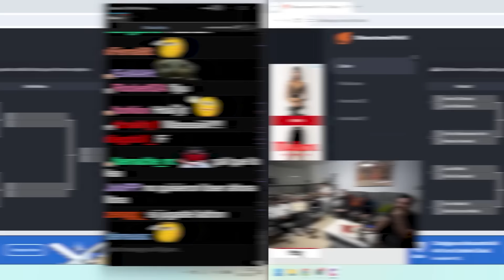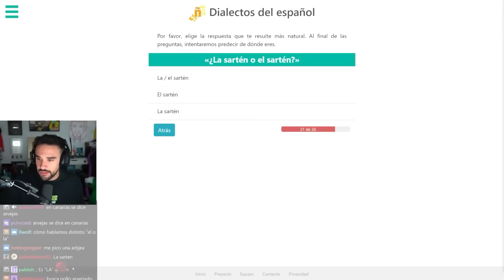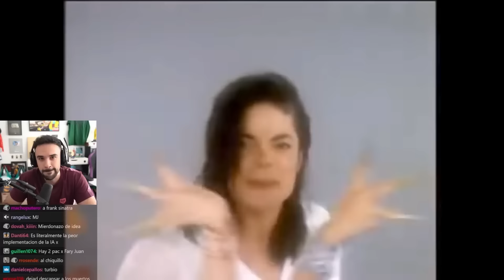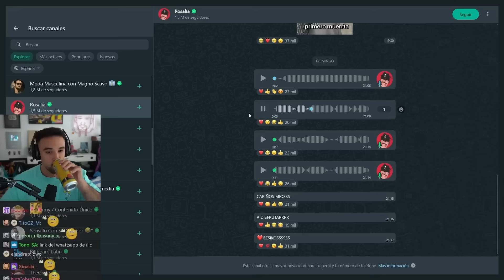MEJORES CLIPS de ILLOJUAN en 2024 🎥🐐 | Parte 4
Esta es la parte 4 de los mejores clips de IlloJuan editados por mi en 2024 🐐🎬